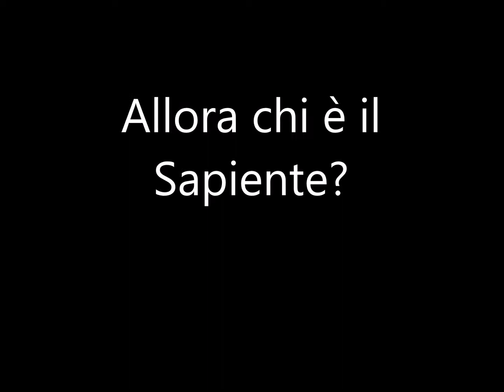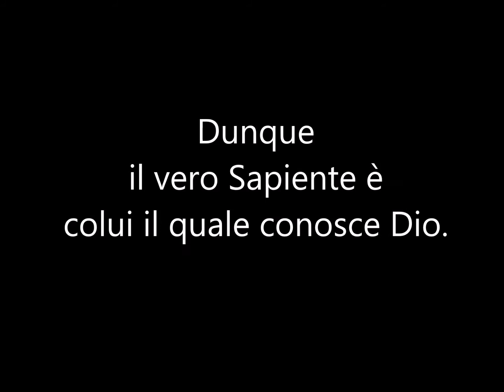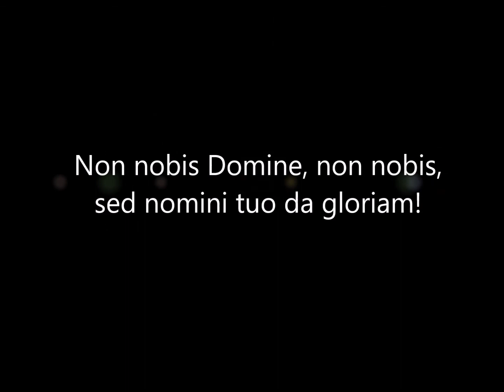Chi è l'Uomo Sapiente secondo San Tommaso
Tratto dal quarto incontro 2017 del seminario tomistico di Modena tenuto dal Professor Giovanni Turco